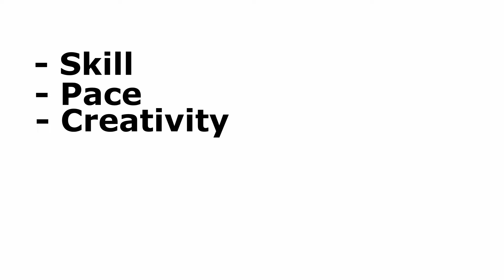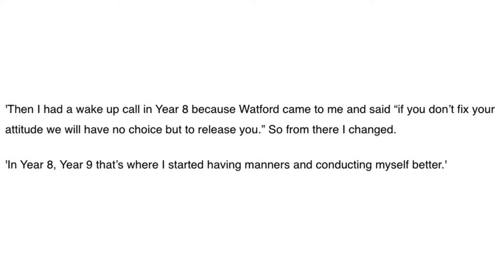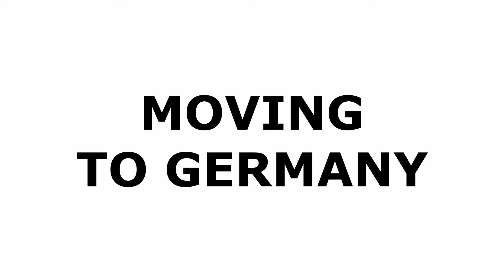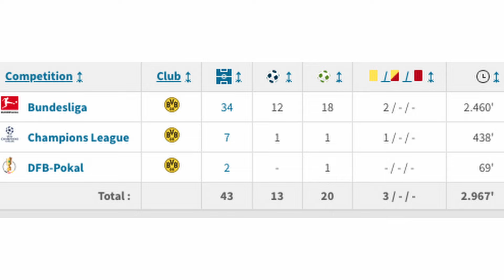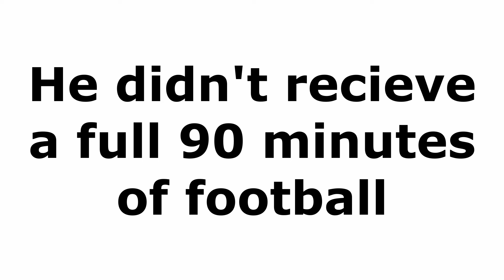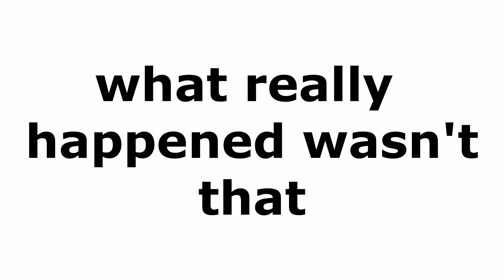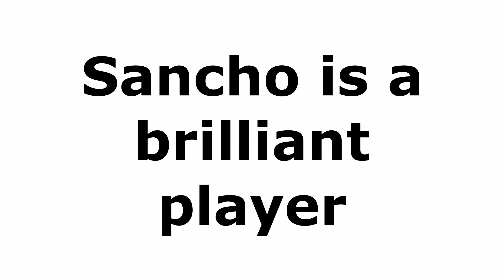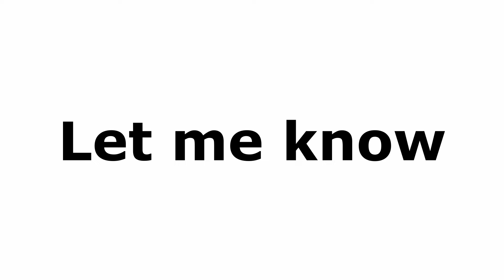A video about Jadon Sancho's life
We all know that recently Sancho has been through many ups and downs.

Being a 23 year old he has experienced so much already in his footballing journey.

Thats why today I am showcasing the life and career of English starboy Jadon Sancho.

From being a 10 year old at Watford, to being signed for 85,000,000 Euros at Man united, this is how Jadon Sancho made it to where he is today.